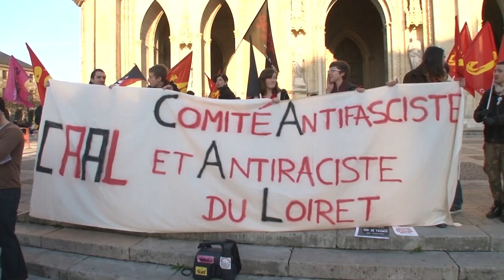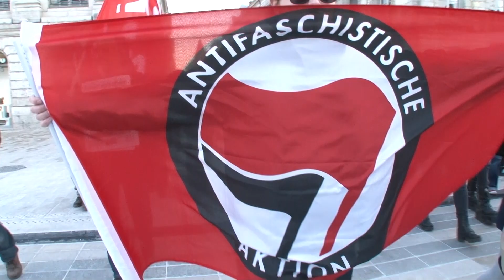Défilé antifa contre la venue de Marine Le Pen / Orléans (45) - France 06 mars 2014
Quelques dizaines de personnes ont défilé à Orléans dans le Loiret contre la venue de Marine Le Pen pour soutenir les candidats locaux du Front National aux municipales.

Images Laurent Bortolussi - RUSHES NO COMMENT.

Format disponible / Available format Full HD 1920x1080 bitrate 24 mbps.